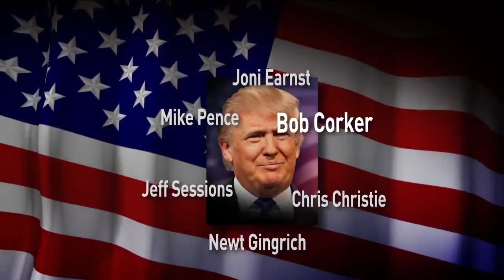CNN says Corker is on Trump's short VP list